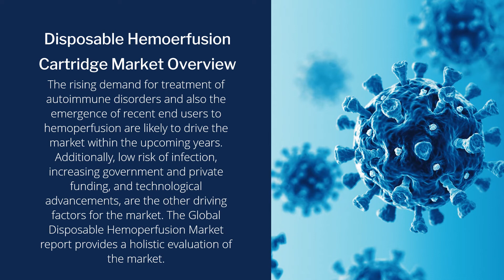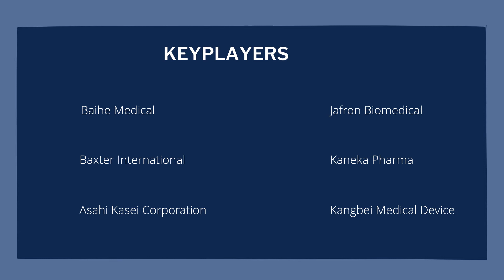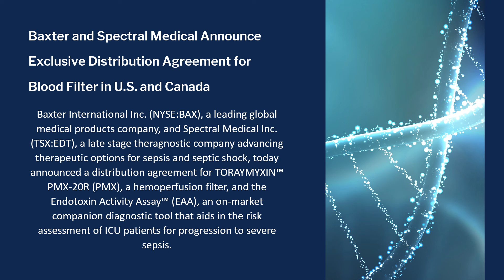Disposable Hemoerfusion Cartridge Market | Industry Data Analytics | IDA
Disposable Hemoerfusion Cartridge Market - Growth, Trends and Forecast (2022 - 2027) By Types, By Application, By Regions and By Key Players Baihe Medical, Baxter International (NYSE:BAX), Asahi Kasei Corporation, Jafron Biomedical, Kaneka Pharma

Acknowledging the kind of traction gained by this market, recently published a study report asserts the global Disposable Hemoerfusion Cartridge Market size is projected to accrue voluminously by 2027 registering a phenomenal CAGR of around 5% during the review period (2022 to 2027).

Disposable Hemoerfusion Cartridge Market
To Know More: